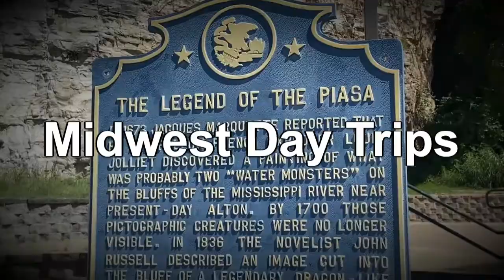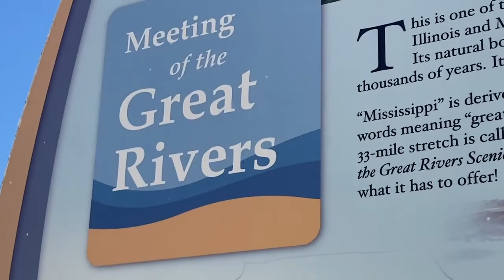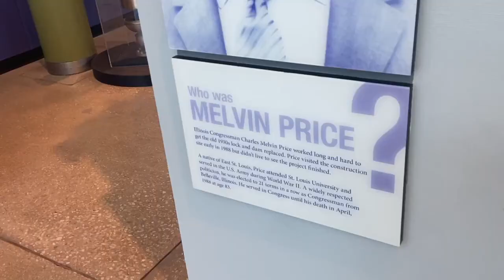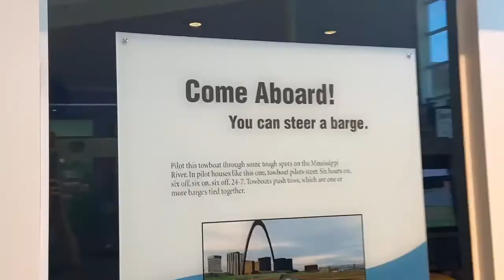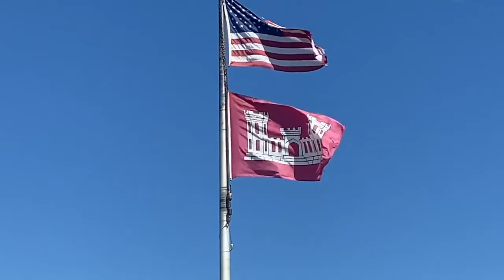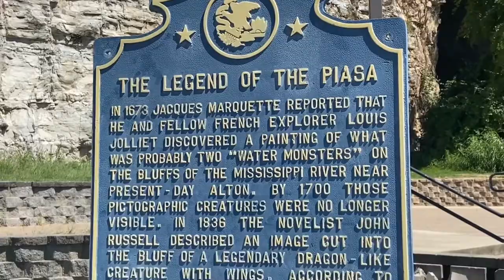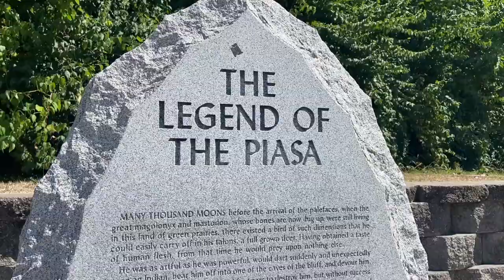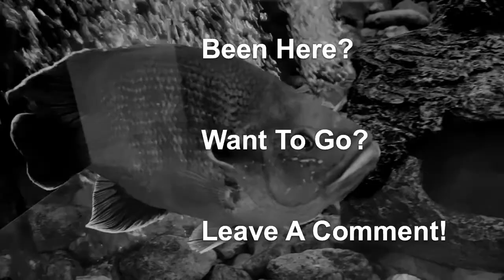Great Rivers & Man Eating Birds - National Great Rivers Museum - Alton, IL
Join us as we check out The National Great Rivers Museum in Alton, IL, where the Mississippi River and the Missouri River come together.

We also check out the legend of the Piasa Bird, a mythical creature who was believed to have a taste for human flesh!